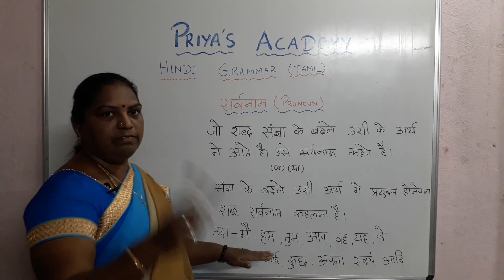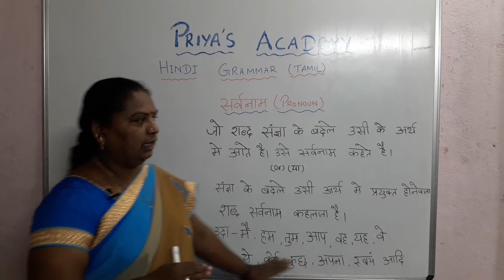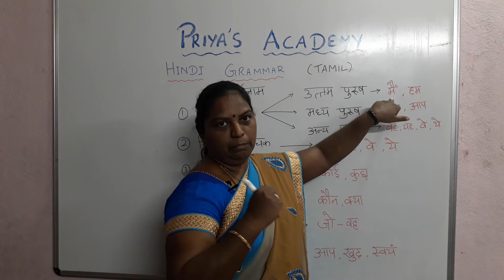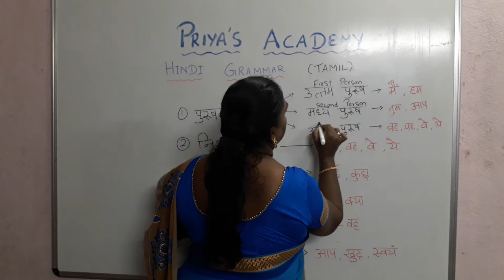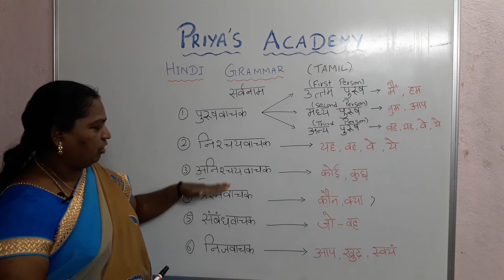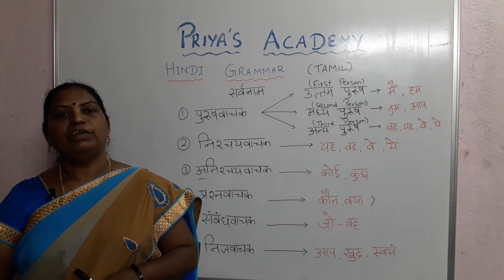Pronoun | Learn through Tamil | Parts of Speech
Pronoun | Learn through Tamil | Parts of Speech | Definition of Pronoun | Types of Pronoun | There are Six Types of Pronoun